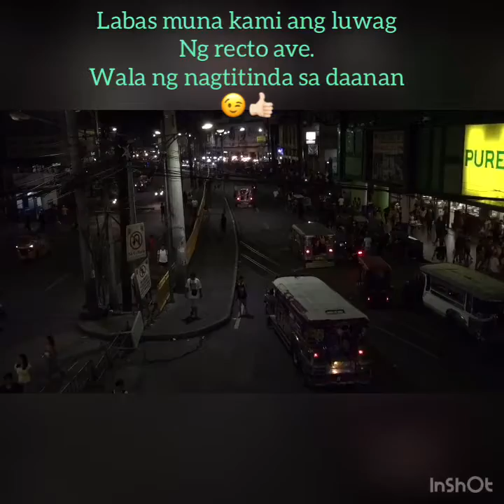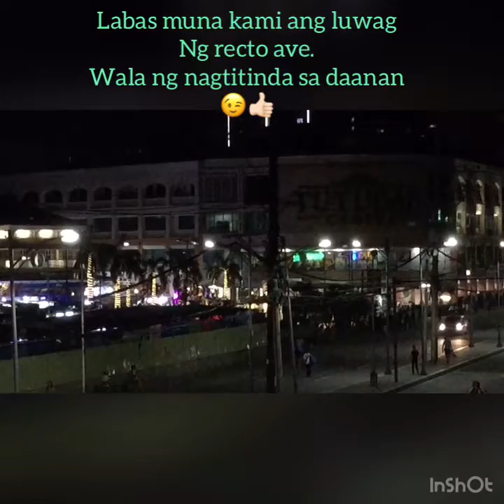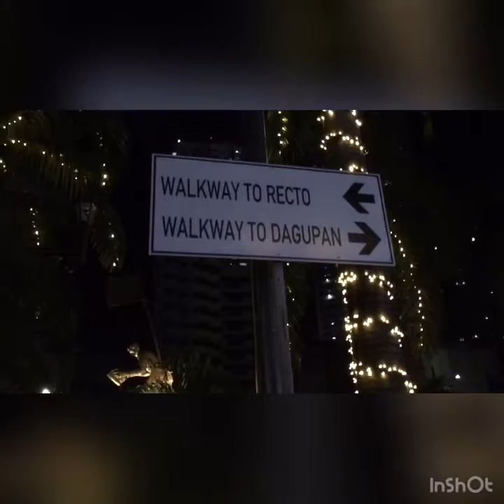TUTUBAN CENTERMALL AND 168 SHOPPING MALL TOURS😉👍🏻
Tara samahan nyu kami mag ikot sa dalawang mall dito sa divisoria
At ang magandang gabi dito
At maluwag na daanan ng recto avenue 😉👍🏻

Musician: Jef

Musician: Jef